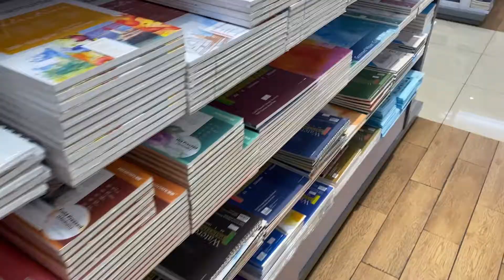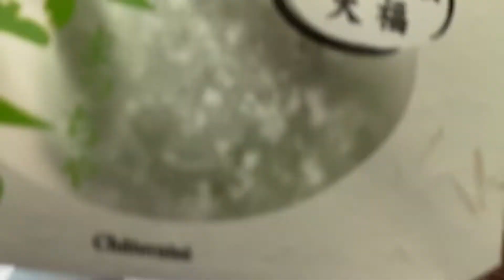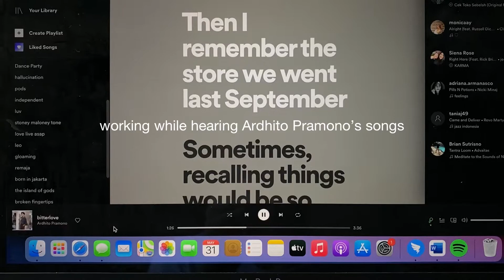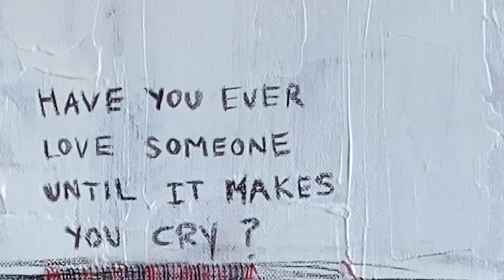no art no life: buying art supplies, watching netflix, chill and relax day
Better expressing myself through painting rather than talking much bullshit🤍

Btw I’m sorry I can’t film the whole painting process cuz my idea came like lightning. If i film it, its gonna gone.✌🏻